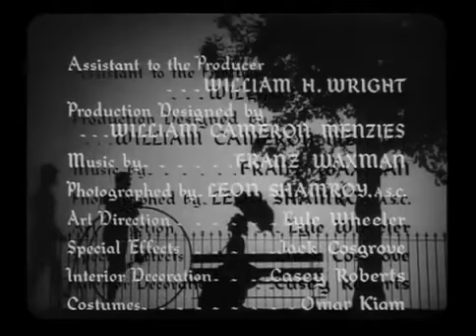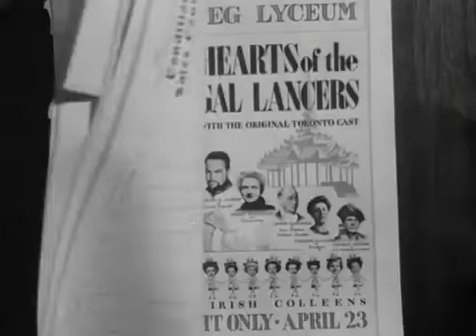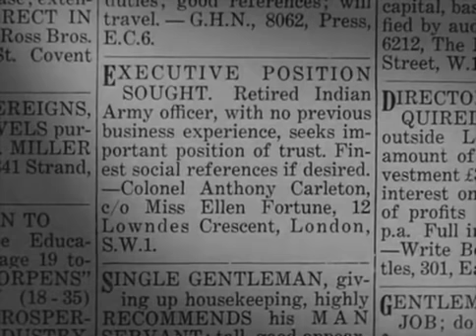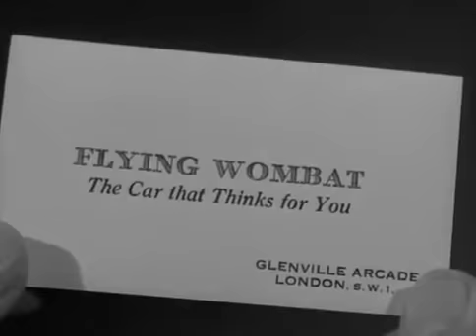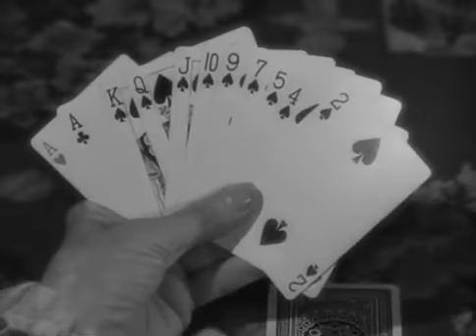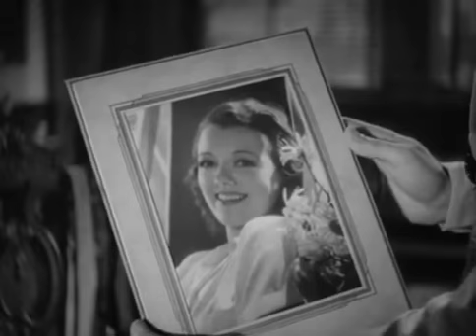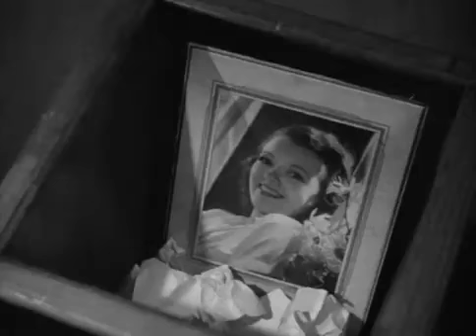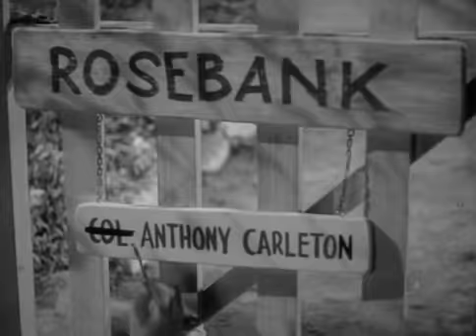The Young in Heart 1938 Full movie Magna Free Films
The Young in Heart is a 1938 American comedy film produced by David O. Selznick, directed by Richard Wallace, and starring Janet Gaynor, Douglas Fairbanks Jr., and Paulette Goddard. The supporting cast features Roland Young and Billie Burke. This was Richard Carlson's feature film debut, preceding The Duke of West Point by a month.

The screenplay by Paul Osborn was adapted by Charles Bennett from the serialized novel, The Gay Banditti by I. A. R. Wylie, as appearing in The Saturday Evening Post from February 26 to March 26, 1938